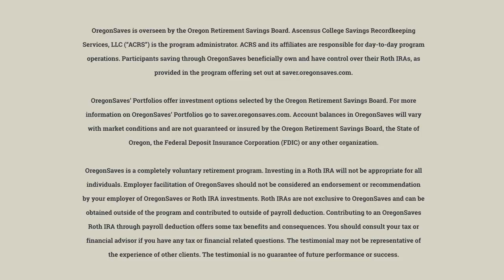Mt. Ashland Ski Area Joins OregonSaves - Retirement Savings Program